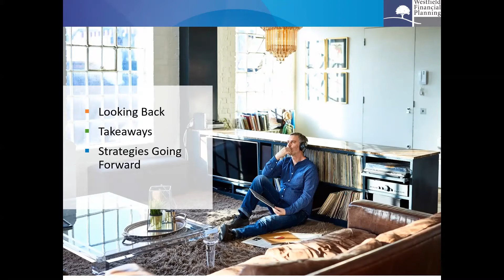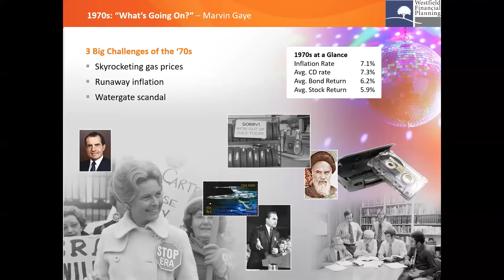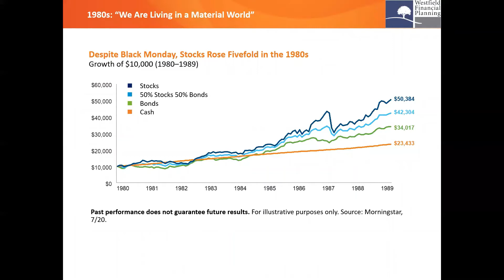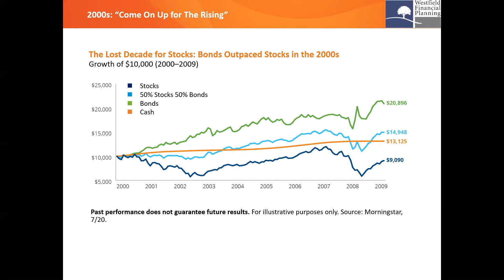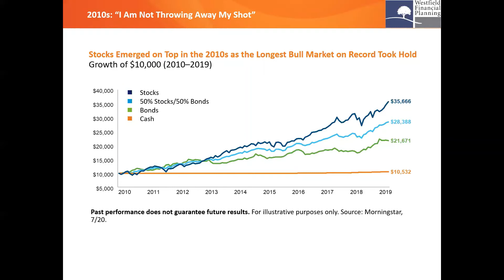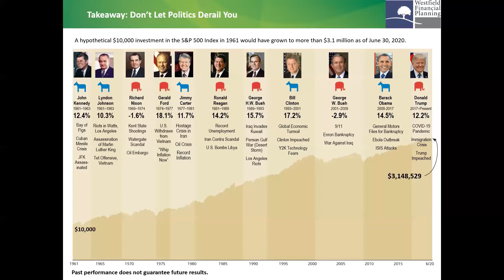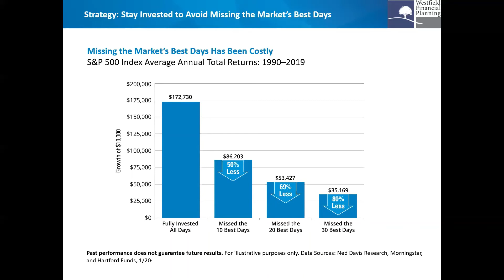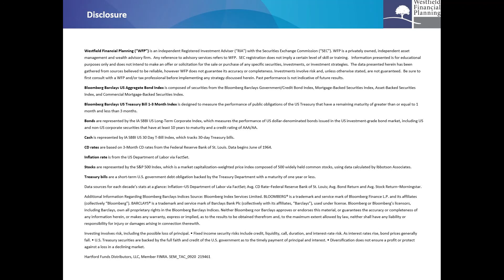WFP Webinar - The Times They Are a-Changin'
Come with us for a walk down memory lane, as
we look at the challenges and takeaways decade
by decade from 1960-today. While each decade
has had its own unique set of challenges, you
will find that there is more in common than you
think.